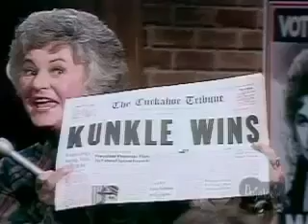S05E04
Kitchen Nightmares US S05E04.

Tamar and Vince season 5 episode 4 Love Under New Management.

Vikings 5x04 Season 5 Episode 4 Vikings S05E04 Vikings 5x05 AresPromo The Plan Guided by Bishop Heahmund's visions, the Saxons devise a battle plan. Ivar the Boneless strategizes on his own.